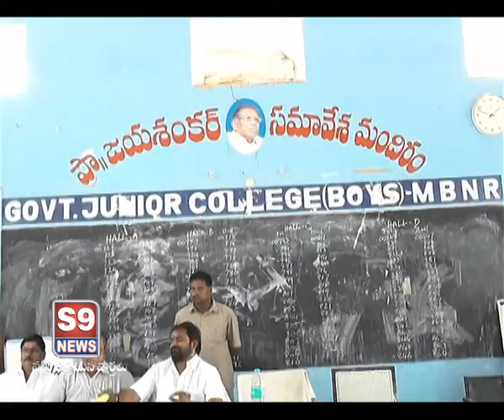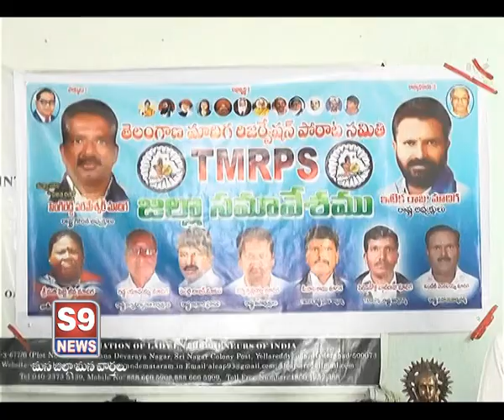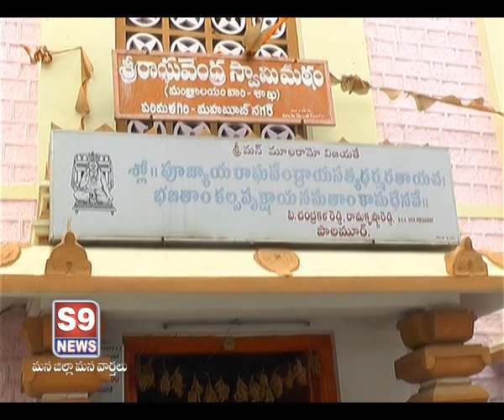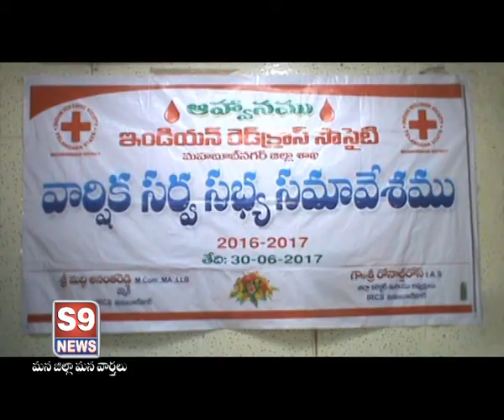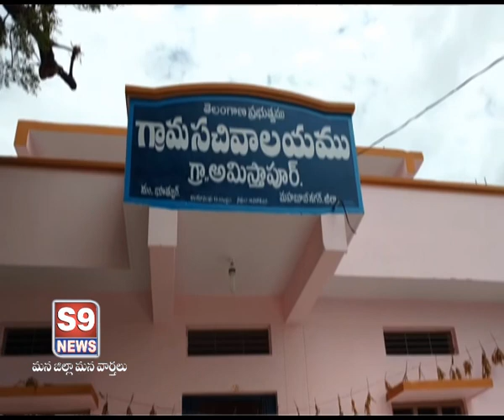S9 NEWS MBNR 30 JUNE 2017